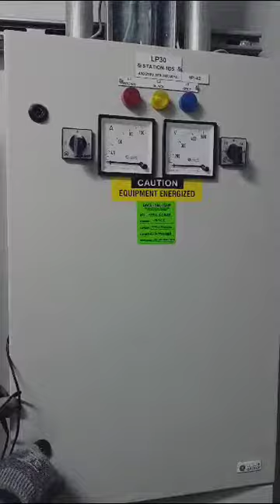Continuity checking main line earthing/neutral